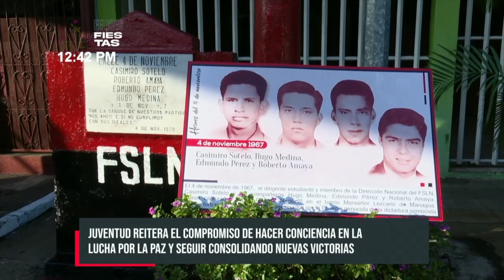Monseñor Lezcano conmemora a los héroes y mártires de la Revolución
La juventud nicaragüense participó en diferentes actividades recreativas en el barrio Monseñor Lezcano, conmemorando la gesta heroica e histórica de Casimiro Sotelo, Hugo Medina, Edmundo Pérez y Roberto Amaya; quienes ofrendaron sus vidas por una Nicaragua libre donde se goza de paz y seguridad.